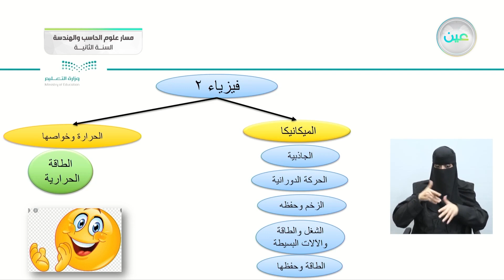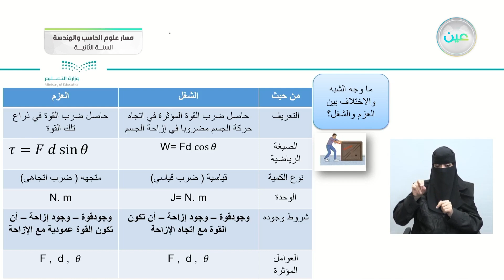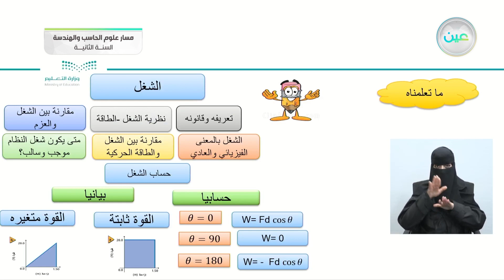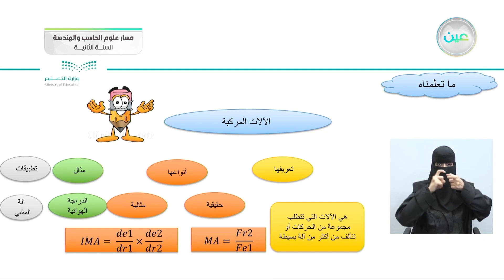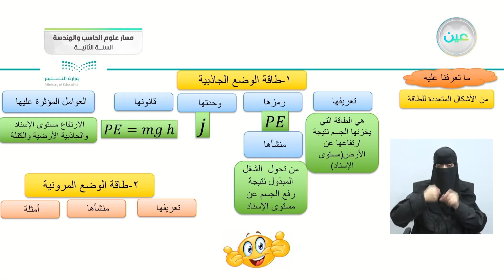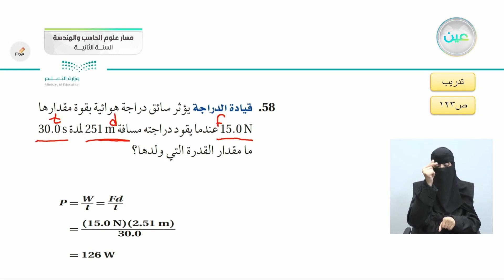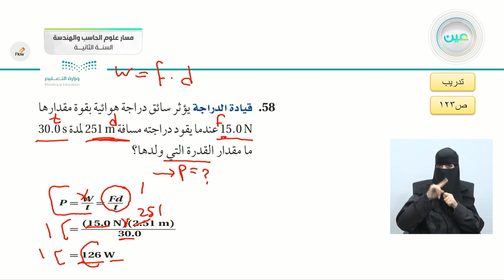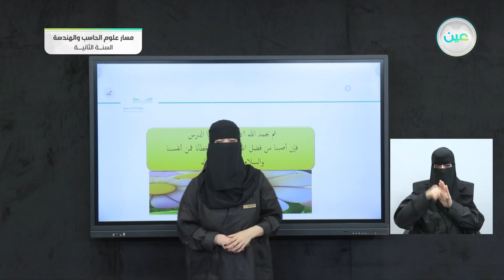إثراءات 4 - الفيزياء (2) - مسار علوم الحاسب والهندسة - السنة الثانية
الحصة الرابعة - الأربعاء - الأسبوع الثاني عشر - مسار علوم الحاسب والهندسة - السنة الثانية